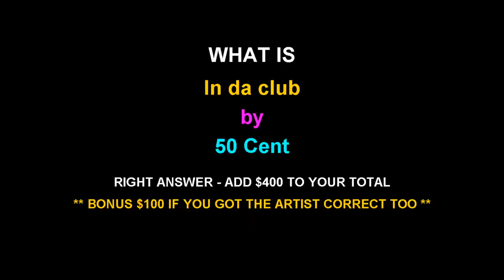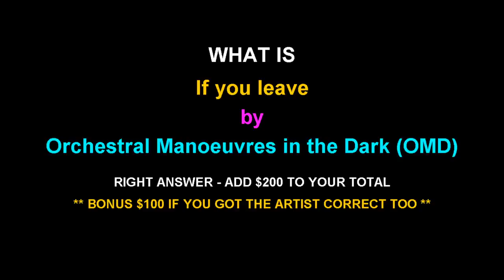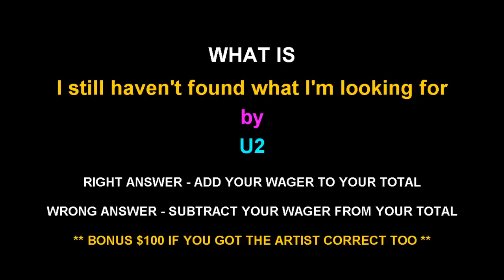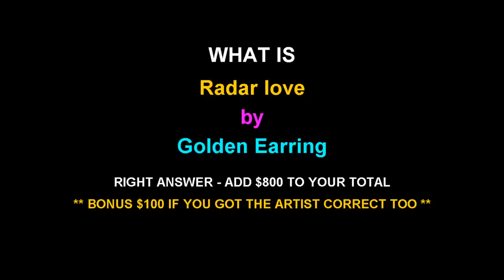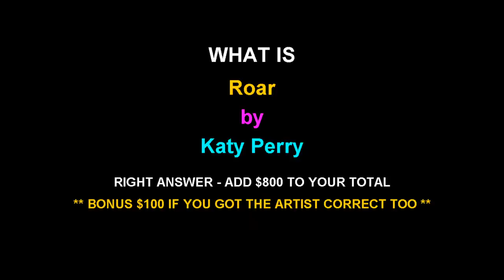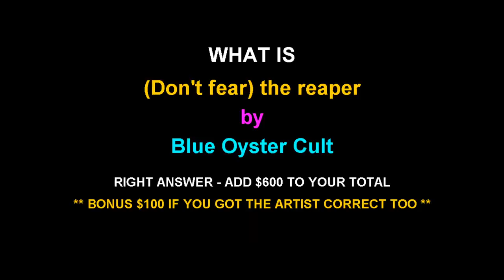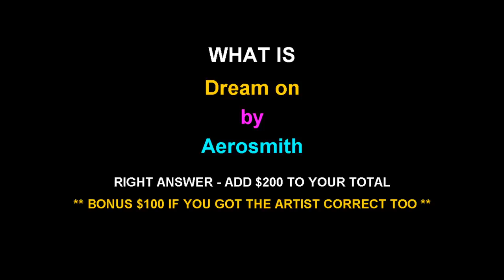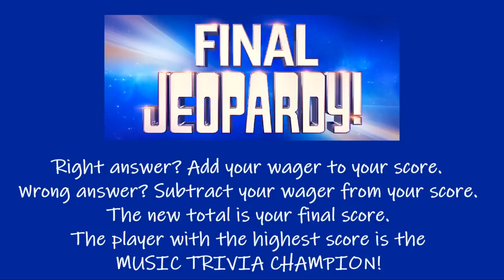Name That Tune Music Trivia Jeopardy Style Quiz #15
Guess the song music trivia Jeopardy style! The categories range from the 1950s to the 2000s, so the game can be played by the whole family. Listen to the 5 second clip and see if you can name that tune to score the amount indicated on the board. Have fun and don't forget to post your score in the comments below!